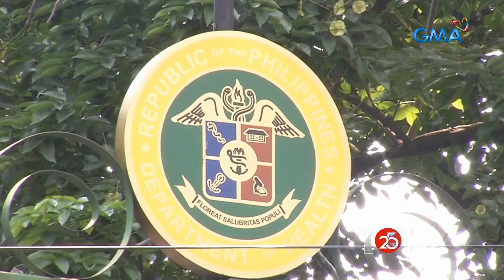Saksi: Sec. Roque: Mga prayoridad na mabakunahan pero aayaw dahil sa brand na...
Saksi: Sec. Roque: Mga prayoridad na mabakunahan pero aayaw dahil sa brand na ipambabakuna, sa dulo na pipila